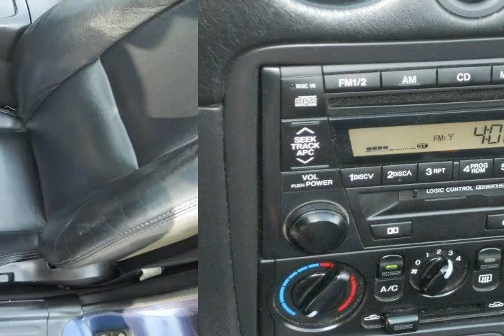2002 Mazda Mx-5 Miata Blue Alexandria VA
Autos & Vehicles

Year: 2002
Make: Mazda
Model: Mx-5 Miata
Ext Color: Blue
Int Color: Black

Dealer's Name: Ourisman Chevrolet Buick GMC
Dealer's City: Alexandria
Dealer's State: VA
Dealer's zip: 22303

Air Conditioning, Bucket Seats, Fog Lights, Passenger Air Bag

Cities where people might be interested in this vehicle as well:
Alexandria

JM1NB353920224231